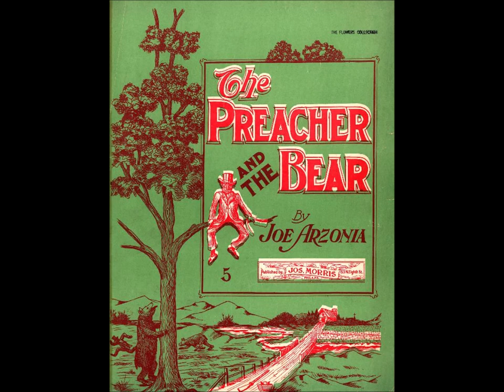Arthur Collins - The Preacher & The Bear 1905 Long Version W/ Lyrics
(Columbia) Words & Music by Joe Arzonia.

Preacher and the Bear is an American folk song. A songsheet was published for it by Capitol Music House of Columbus, Ohio in 1904. Publisher Arthur Longbrake composed the song using the pseudonym Joe Arzonia. Ragtime artist Arthur Francis Collins recorded the song in 1905 and it became a huge hit, selling over a million records. He continued performing and recording the song for various records over several decades.
A "coon song", the lyrics recount the story of a man who appeals to God after being treed by a bear while out hunting on the Sabbath. He falls out of the tree.

Lyrics:
A preacher went out a-huntin'
'Twas on one Sunday morn
I thought it was against his religion
But he took his gun along
He shot himself some very fine quail
And one big frizzly hare
And on his way returning home
He met a great big grizzly bear
Well, the bear marched out in the middle of the road
And he waltzed to the coon, you see
The coon got so excited
That he climbed a persimmon tree
The bear sat down upon the ground
And the coon climb'd out on a limb
He cast his eyes to the Lord in the sky
And these words said to Him:
Oh Lord, didn't you deliver Daniel from the lion's den?
Also delivered Jonah from the belly of the whale and then
Three Hebrew chillun from the fiery furnace?
So the Good Book do declare
Now Lord, if you can't help me
For goodness sakes, don't you help that bear!
[SPOKEN] Now, Mr. Bear, let's you and I reason this here thing
out together
[growl]--nice bear!
[growl]--good old bear
[growl]--Say, Mr. Bear, if I should give you just one nice big
juicy bite, would you go away?
[growl] Oh, you wouldn't, eh? Well, I'll stay right here!